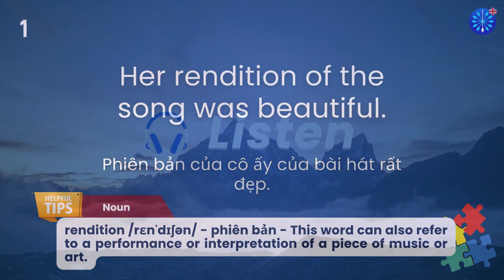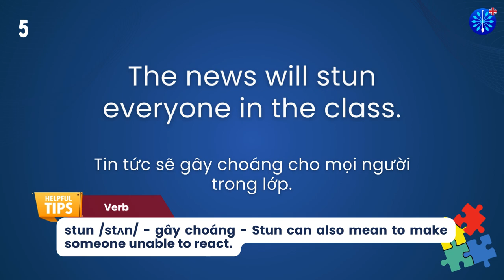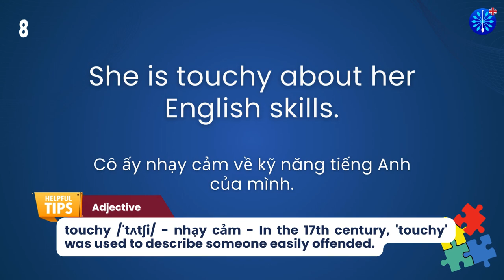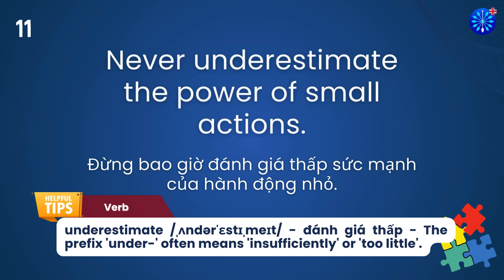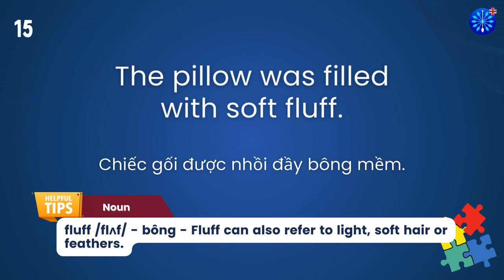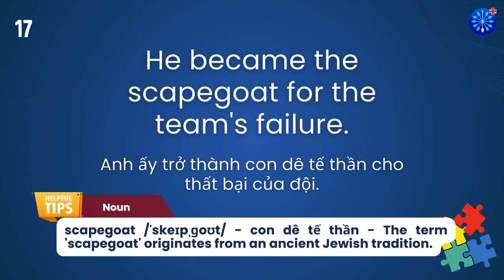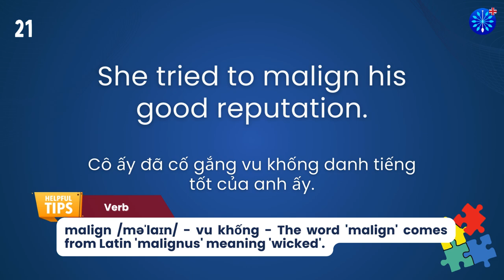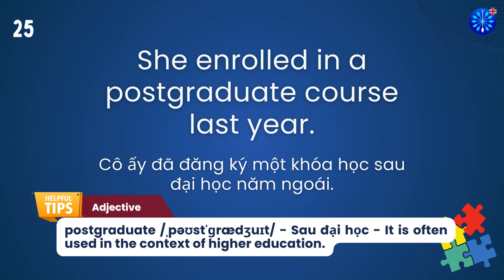Học Tiếng Anh | Từ Vựng Tiếng Anh Toeic Core Phần 87/100 | Perfect for IELTS TOEFL | Words & Samples